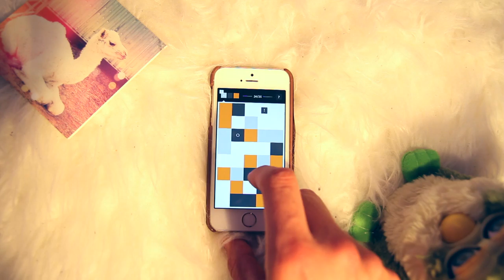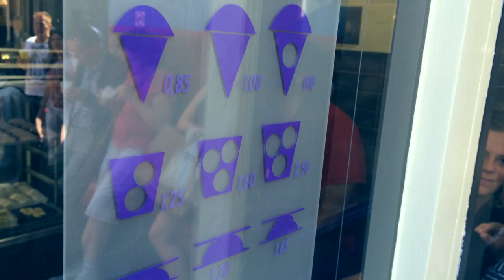MIJN GEHEIMEN (Furvorites)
Dit zijn mijn geheime furvoriete zomerdingen! Check de beschrijving voor meer info.

FURVORITES INFO:

Android (Helaas niet helemaal hetzelfde als de iOS versie)

PS: De dingen die ik in deze video bespreek zijn NIET gesponsord! :)

Wil je me post sturen? Leuk! Dat kan naar dit adres:

Rutger / Furtjuh
Passeerdersgracht 18
1016 XH Amsterdam